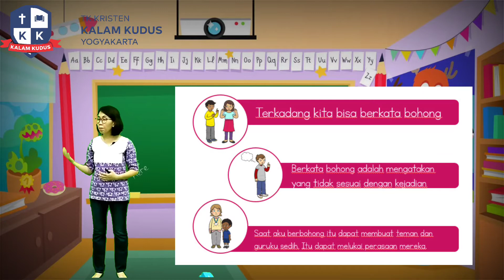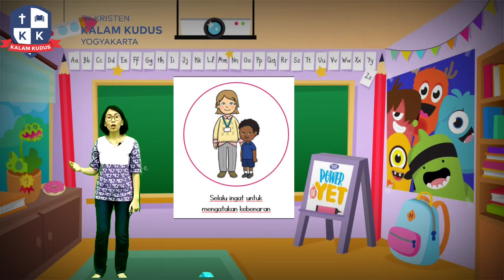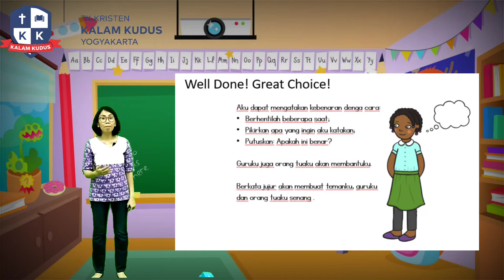Christian Character Building "Truthfulness/Kejujuran" (part 3)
Bagaimana caranya bisa berkata jujur? Mari belajar bersama...